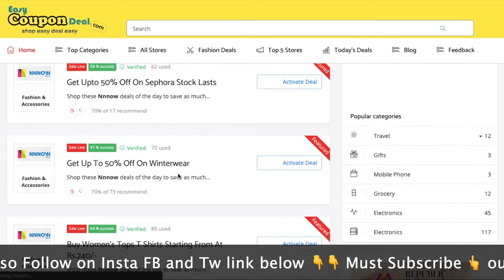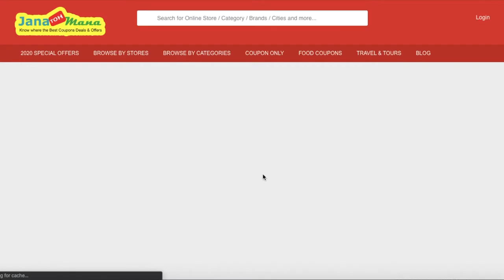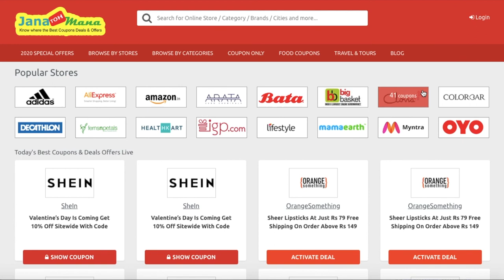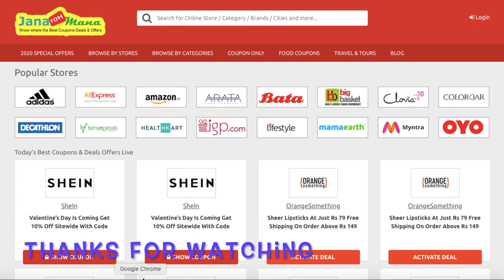Nnnow Free ✅ Coupon Code 2020 | Nnnow Free ✅ Coupons 2020 | How to use Nnnow Coupons